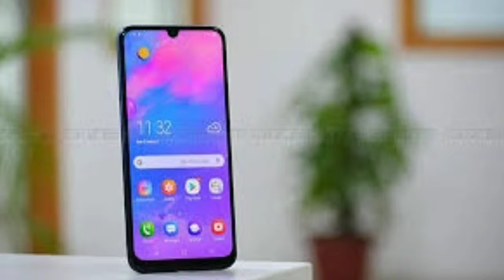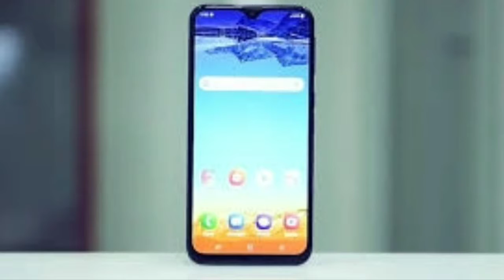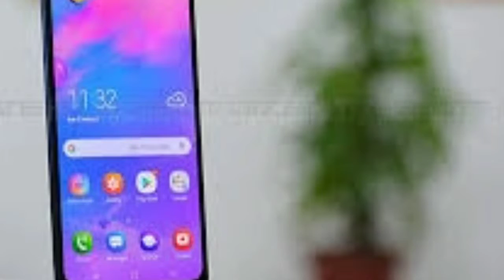Samsung Galaxy M40 जून 11 को Rs 20,000 प्राइस सेगमेंट में भारत में हो सकता है लॉन्च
Samsung इस साल अपने पोर्टफोलियो को और बढ़ाते हुए जल्द ही Galaxy M40 लेकर आ सकता है। हालांकि, कंपनी ने अभी M40 को लेकर कोई आधिकारिक घोषणा नहीं की है, लेकिन एक पॉपुलर यूट्यूबर ने अपकमिंग डिवाइस के बारे में पता लगाया है। Galaxy M40 भारत में 11 जून को लॉन्च किया जा सकता है।

यूट्यूबर टेक्निकल गुरूजी ने एक वीडियो पब्लिश की है, जिसमें Galaxy M40 के डिजाइन को देखा जा सकता है। Galaxy M40 के Galaxy A60 और Galaxy S10 सीरीज की तरह पंच-होल डिस्प्ले के साथ आने का अनुमान है। होल को टॉप लेफ्ट कार्नर पर देखा जा सकता है। इंफिनिटी-O डिस्प्ले बेजल-लेस है और Samsung फोन में AMOLED पैनल का इस्तेमाल कर सकती है।

Galaxy M40 की बैक पर ग्लॉसी ग्लास-डिजाइन देखा जा सकता है। इसमें तरिअप्ल कैमरा सेटअप और रियर पर फिंगरप्रिंट सेंसर भी देखा गया है। यूट्यूबर के अनुसार, Galaxy M40 में स्नैपड्रैगन 675 चिपसेट के साथ 6GB रैम और 128GB इंटरनल स्टोरेज दी जा सकती है।

इस महीने की शुरुआत में, Galaxy M40 के Rs 25000 के प्राइज सेगमेंट में आने की रिपोर्ट्स आई थी। यूट्यूबर के अनुसार, फोन Rs 20000 के आस-पास के प्राइज सेगमेंट में आ सकता है। अगर Galaxy M40 सच में जून 11 को लॉन्च होने वाला है, तो Samsung अब किसी भी दिन फोन के बारे में टीज कर सकता है।